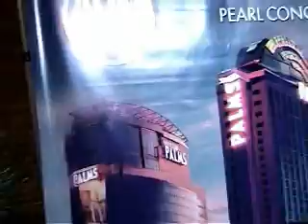AVN AWARDS 2010 RAW edited version disney part1.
avn awards show red carpet at palms in vegas edited version clean but fun. Part 1 of a 2 part series with porn stars, models, musicians, actors etc.